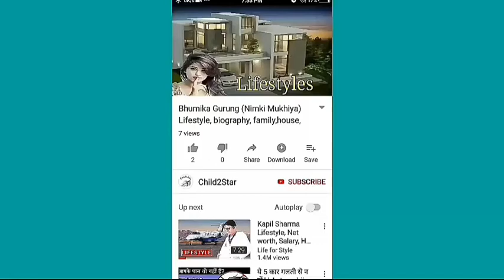Rashmika Mandanna, Age, Boyfriend, Family, Salary, Cars, House, Education, Biography, Lifestyle